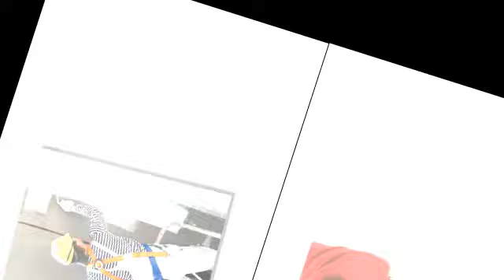Alarcon Home Improvement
Plaster Wall Repair and Maintenance: Service of Painters, Remodeling and Repair Services, Installing Ceramic Tile, Hardwood, Carpentry